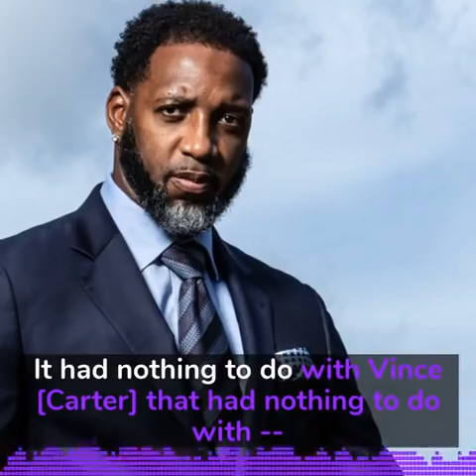Tracy McGrady explains the real reason he left the Toronto Raptors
Don't forgot to subscribe If you want more content like this turn on post notifications and leave a like and comment below what you want to see Let get 1000 Subscribers
 FlightReacts deleted video of him getting forced into the toilet at school and getting a Swirly 😂
Patrick Ewing says he was not allowed to enter New York Knicks Arena by James Dolan ​​​​​​​​​​
Lonzo Ball Reacts To Lamelo Ball Being Drafted & Lavar Ball And Lonzo Reaction Being Masked Singer
Stephen Curry Reacts to FlightReacts says look at curry man yeah trying to great things in the world
How To Get NBA League Pass For Free 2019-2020 And To Watch Classic Games Feat Kobe Bryant Legends!
LaMelo Ball New Tattoo Leg Tattoo LaVar Ball Lonzo Ball LiAngelo Ball React ! LaMelo wears Puma! MB1
Hater Destroys Jumps Faze Rug Brother Brawadis Car McLaren 570s Spider Says F Faze Rug and Brawadis!
Lebron James Sons Bronny James Bryce James Hoop with Friends Bronny Misses Dunk Bryce 💧
[error],